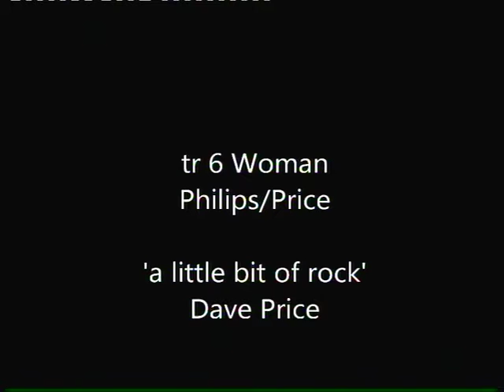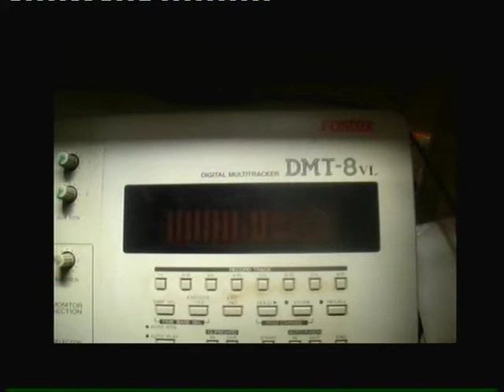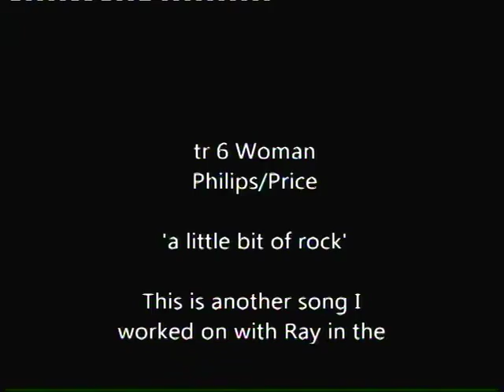tr 6 woman 'a little bit of rock'